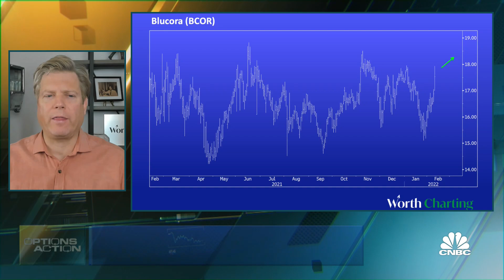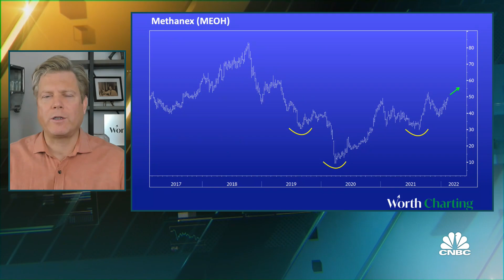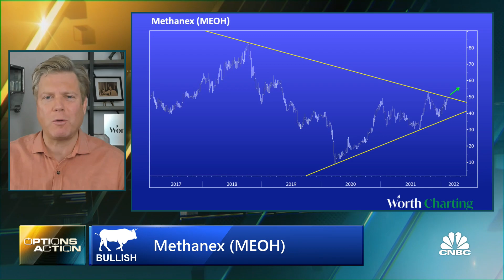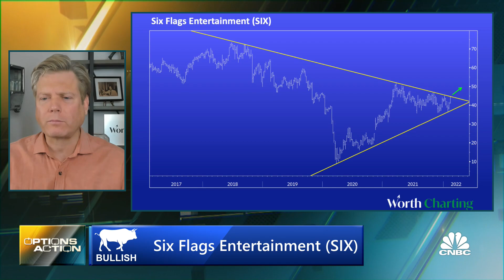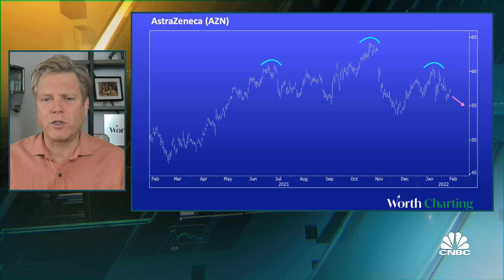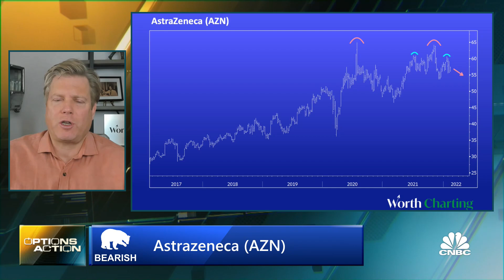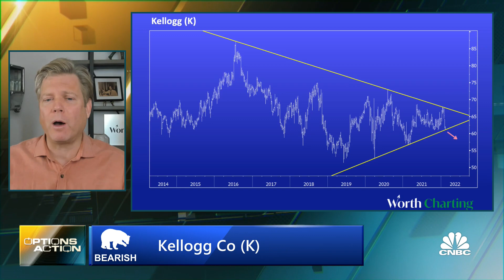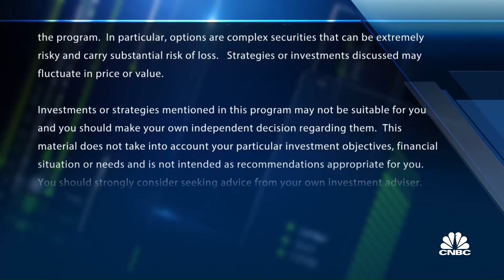Options Action Bonus Feb 9, 2022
BCOR, MEOH, SIX, AZN, K
Michael Khouw Twitter: @Michael_Khouw
Carter Worth Twitter: @CarterBWorth
Options Action Twitter: @OptionsAction